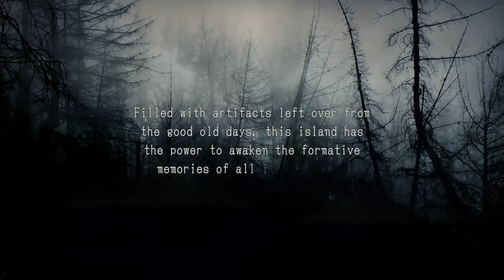Scary Game Squad - The Missing: J.J. Macfield and the Island of Memories (Part 1)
Scary Game Squad returns with something totally different. In our many attempts to play something different each time we gather, rather than the same walking into a jump scare simulator, we've opted for something unique and strange and spooky. It's time for J.J. Macfield!

This game is incredible!

J.J. scours Memoria Island to find her best friend, who has gone missing during a camping trip. However, this island was like a nightmare: no matter how many times she sustains fatal injury, she couldn’t die, and instead is able to revive herself back to normal. Her limbs may sever, her neck may break, she may go through severe burns, but... In order to save her best friend, she puts her own body and life on the line, reviving infinitely, as she presses forward. Why did she go missing? What is going on in this world? All of these mysteries shall be revealed when the game is cleared. The Missing game is available on the Nintendo Switch, PC, and other gaming platforms.

• Cox Omnimedia:
Founder/Executive Producer: Jesse Cox
Production Manager: Kristen Delgado
Editors: Zach Gehling
Animation: Daniel Tan

• Send your fan mail to:
Jesse Cox

Enjoy my The Missing: JJ Macfield and the Island of Memories gameplay?